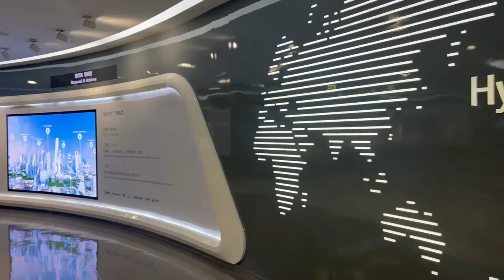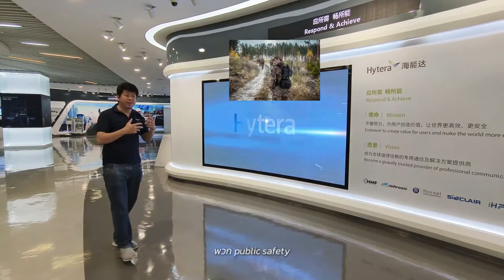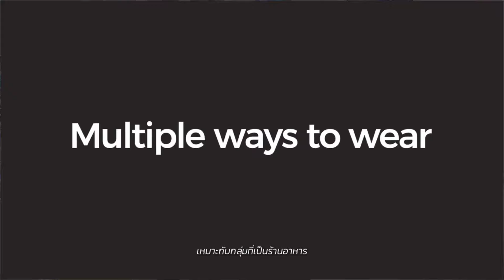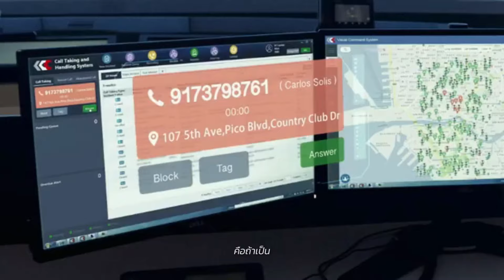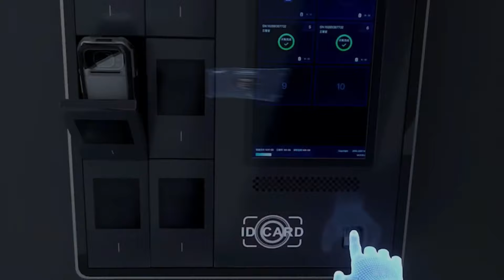Un Resumen de casi todos los Productos Hytera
¿Estás listo? Prepárate para vivir una experiencia muy especial. Lleve a todos a explorar la sala de exposición de los productos completos de comunicaciones por radio de Hytera, una marca líder a nivel mundial. Experimente la innovación de vanguardia Tecnología de vanguardia que está listo para responder a cada necesidad Experiencia Puedes hacer un recorrido por el showroom a través del vídeo!!!

Ubicación de la oficina central de Hytera

Hytera Tailandia, líder mundial en tecnología de la comunicación
Desarrollar continuamente la tecnología de la comunicación.
Para proporcionar soluciones seguras y confiables
y responder a las necesidades de los usuarios en diversos negocios

Aqui tenemos varios  tipos de Repetidores para cada necesidad aprecien este maravilloso muro vamos proyectando videos generalmente los Deportes extremos podemos demostrar nuestra calidad de audio robustez,  la versatilidad en el ejercito, en la  seguridad Publica y en el transporte donde las distancias topografías son desafiantes siempre avanzamos

Capitulos
00:00 Sala de Ventas Tailandia
0:40 Hytera Tailandia
1:30 Equipos Portátiles DMR/PDT Narrowband
2:23 Lo Nuevo Linea S Hytera
3:20 Equipos Intrínsicamente Seguros
3:55 Móviles y Bases
4:40 Repetidores
5:59 Infraestructura DMR /PDT Sistemas
7:48 Tetra Hytera
9:55  Control y Comando solución
10:20 Equipos POC
12:42 Body Cam
15:10 Despedida e invitación